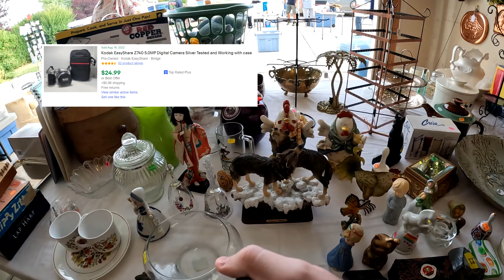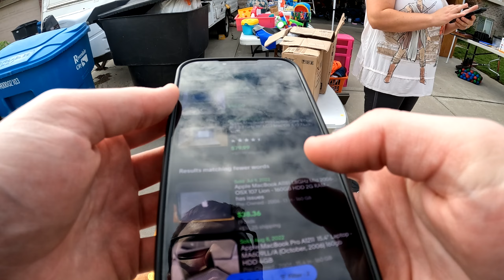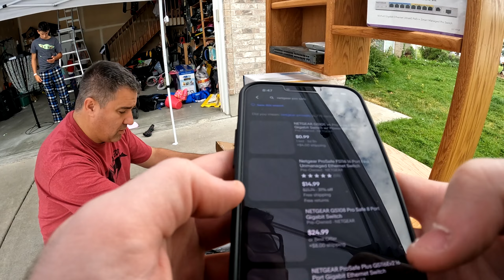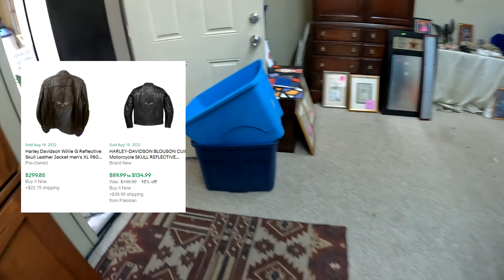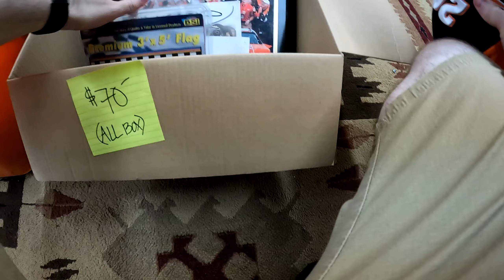Turning $30 into $300+ At This Yard Sale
In this video today I go over all the things I found and bought at various yard sales and garage sales. In this video you will find items like vintage Nascar, Harley Davidson, and a huge lot of Mechwarriors that I found at a yard sale as well.

--keyword list--
storage units
estate sale
estate sales
AUCTION HAUL
HAUL VIDEO
AUCTION GO PRO
auction video
auction score
reselling
ebay haul
auction with me
reseller chain letter
resell haul
reseller
reseller vlog
treasure hunting
treasure hunt
american pickers
picking auctions
auction picker
garage sale
yard sale
local auction
resell video
ebay video
picking
This was the deal of a lifetime
private pick
vintage treasure
garage sale
yard sale
garage sales
yard sales
bolo
ebay bolo
ebay seller
reseller
picking garage sales
reselling
picker
picking yard sales
treasure hunting
haul video
resell haul
selling
american pickers
reseller
reseller community
reselling community
ebay
amazon
garyvee yard sale
hairy tornado reseller
froggy flips
ebay reselling
pro picker
reselling on ebay
side hustle
side hustles in 2022
yard sale flipping
best yard sale finds
how to ebay resell
how to resell on ebay
ebay reselling tips
ebay reselling how to
yard sale finds
yard sale hunting
yard sale flipping
yard sale turning $30 into $300
yard sale treasures
mechwarriors lot
mechwarriors
mechwarriors found at yard sale
huge yard sale find
vintage toys yard sale
vintage toys found at yard sale